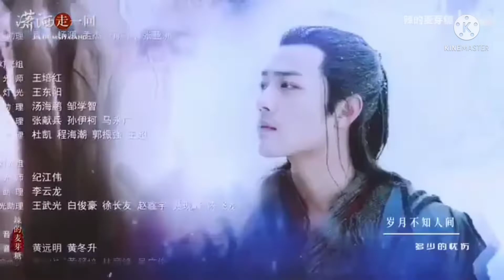Xiao Zhan scene of The Wolf 👍👍